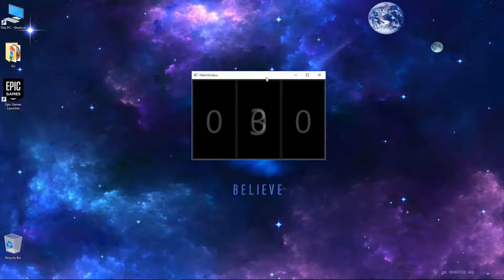The Operator Foundation - UI Animation Improvements and Adjustments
The Operator Foundation - Dynamic Component Based UI

Animation Logic Revisited
Speed Improvements
Interruptable Animations
Module Dependency Count

Demonstrating ease of improving and readjusting solution / engine.